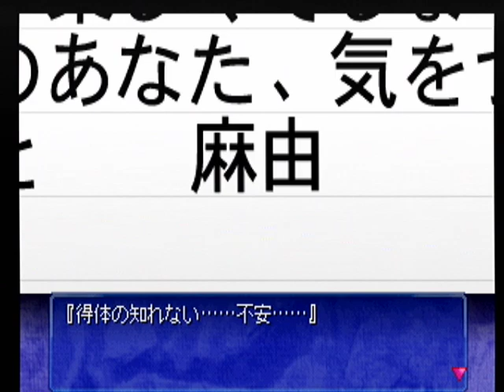【PS】季節を抱きしめて ベストエンド Part１１ ～Episode１１ 【スタートオンゲームズ２】【スタゲー２】【JAPAGE】